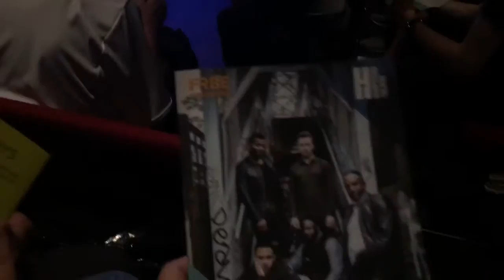Lauren Bell GEL London Vlog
Shenandoah University GEL London Theatre Trip 2019